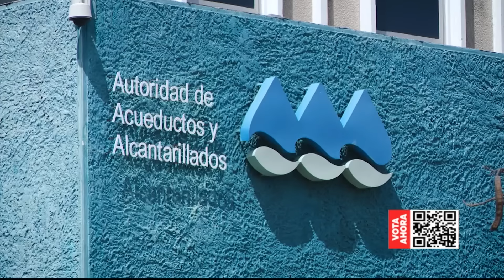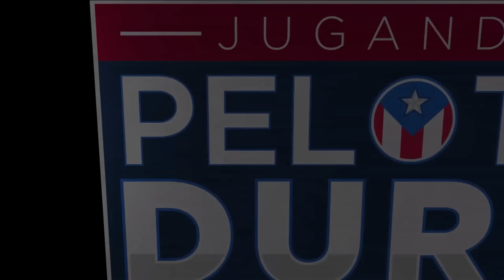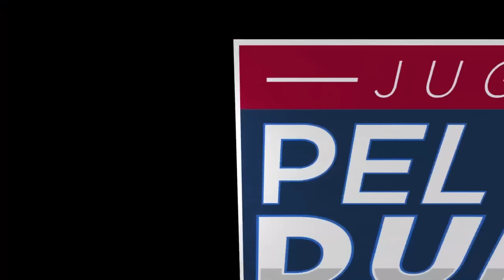JUGANDO PELOTA DURA 5-JUNIO-2024